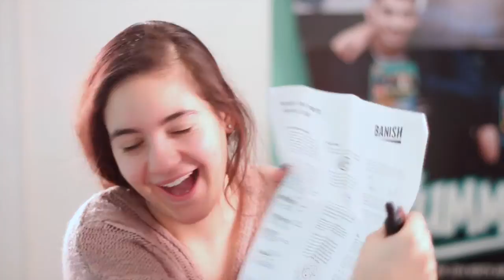Banish Acne Scar Kit Unboxing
OPEN MEEʕ•ᴥ•ʔ

Heello lovelies,  see what it looks like unboxing the Banish Acne Scar kit! I've seen so many great results with people using this product & i really hope this helps me! :)